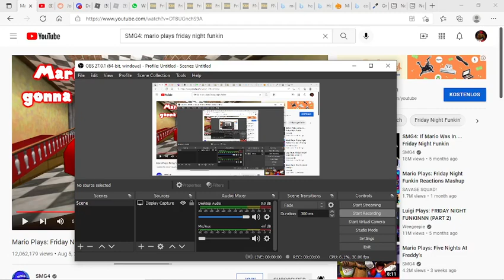Mario VS Mario (Friday Night Funkin´)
My Discord Name: Jonas90#7098